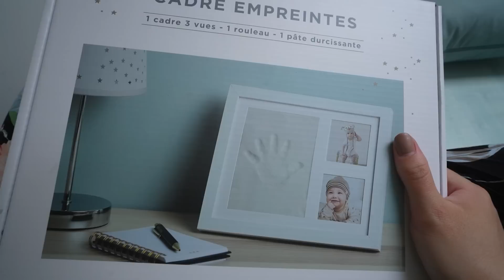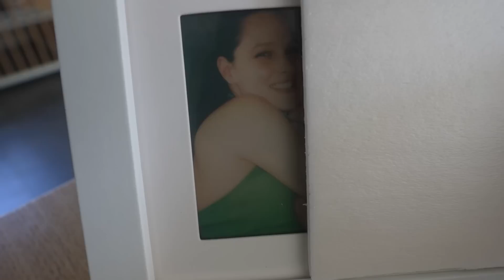Ma première fête des mères 🥲🎁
Je fonds d'amour... et je nage dans le bonheur.

Merci la vie.